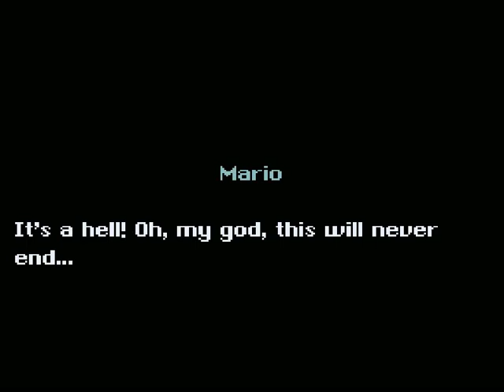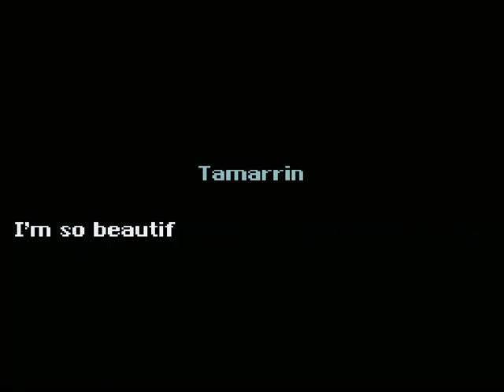Let's Play Le Avventure Di Mario 3 Part 11 Now im Done